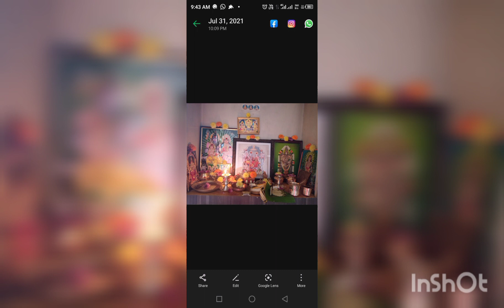November 28, 2022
siva bhajan